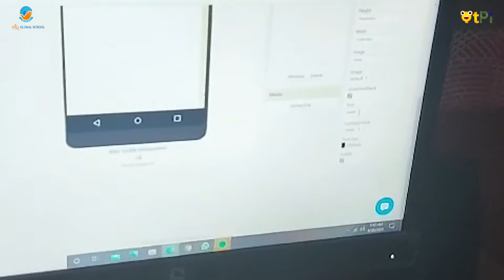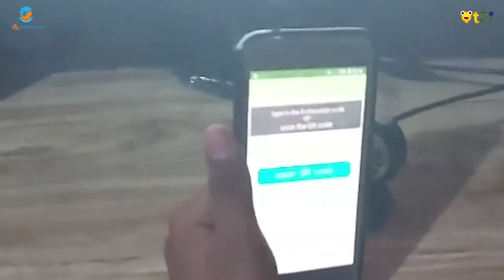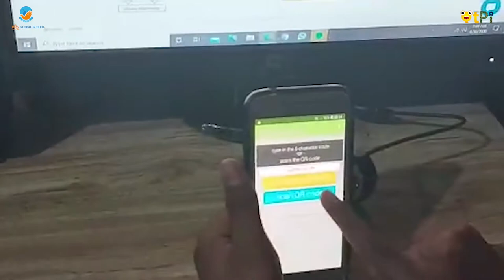Coding and App project in Kannada - "Talk to me" by Yethin I Learn to Code in regional languages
App Inventor 2, Talk to me project by Yethin in Kannada from BRS Global School. Learn to Code in your mother tongue/ regional languages.

Regards,
QtLearn (QtPi Robotics)